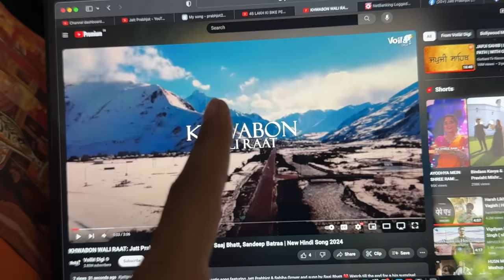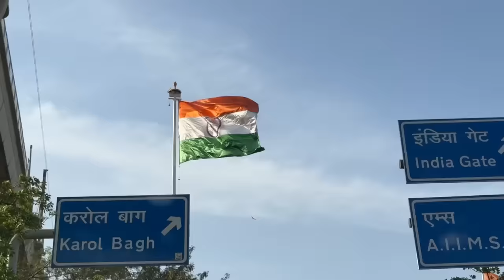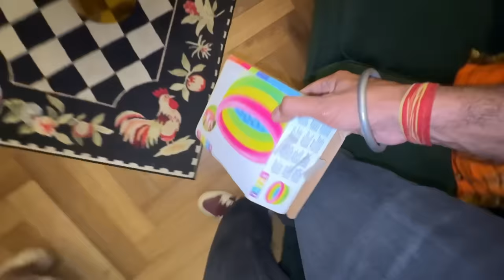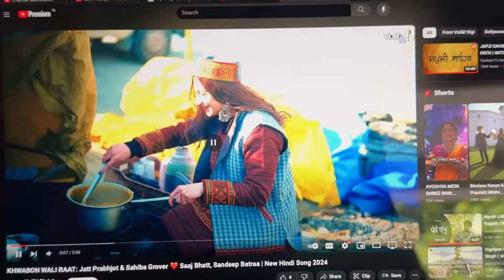Amir hamesha ke liye Lucknow ja raha hai 😰 sab Emotional ho gaye 😭 Bhot Pareshan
Choto ko heloooooo ..

Mera aur Sahiba ka music video, ‘Khwabon Wali Raat’, out now ❤️

Music video ke end me ek surprise hai, miss mat karna 😍